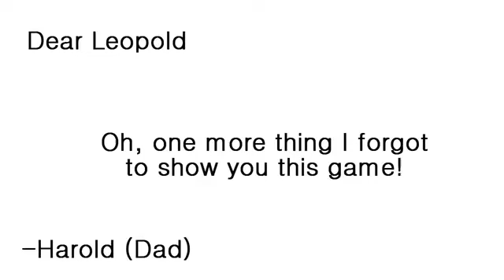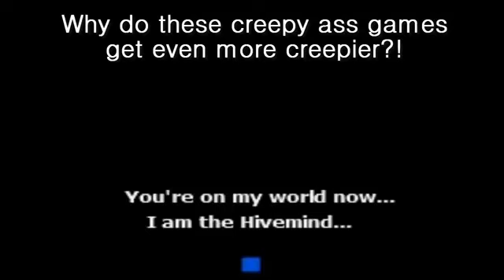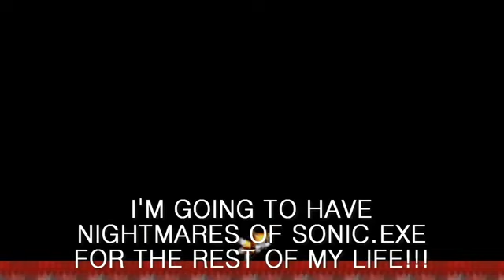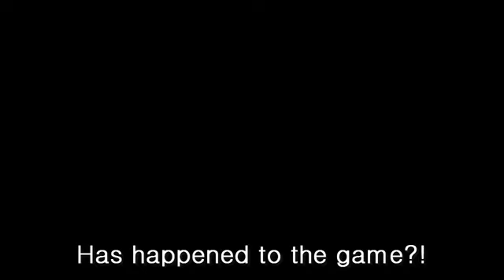(Reupload) AGK Show Episode 70: AGK plays Insanity.exe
After a horrible gameplay on "The Impossible Quiz 2" he purposely played another creepy game named "Insanity.exe" will he get through the game?